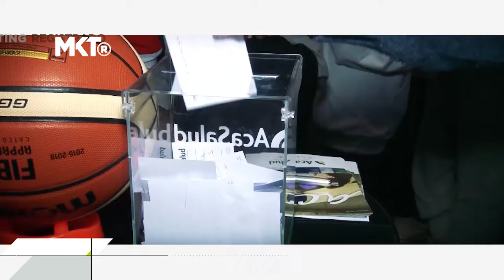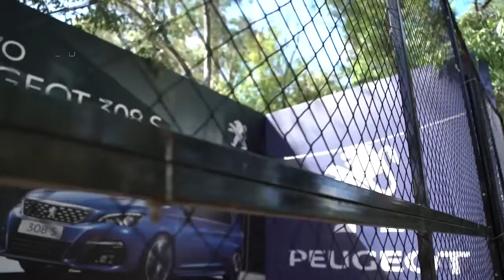Marketing Registrado - Aca Salud, Imperial y Leo Mayer junto a Peugeot